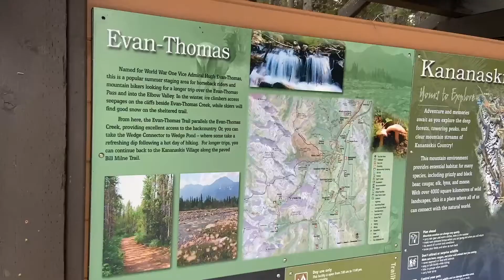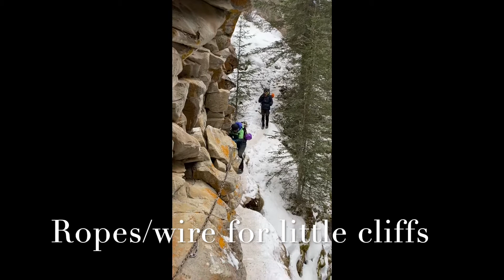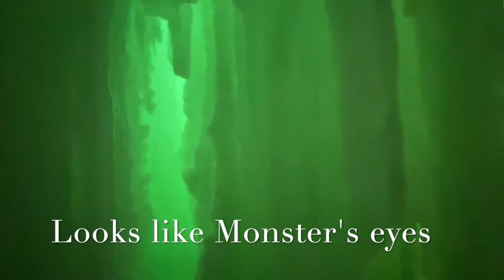Green Monster Icefall trail , Kananaskis / Amazing Hiking Trail in Winter